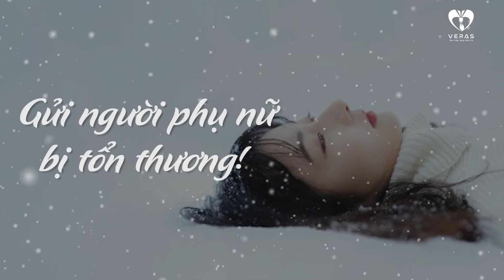[Radio] Gửi người phụ nữ bị tổn thương | Vera Hà Anh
Chào bạn!
Cô là Vera Hà Anh - Kỷ Lục Gia, Tiến Sỹ Tâm Lý Thực Hành về Tình Yêu Hôn Nhân, Hạnh Phúc Gia Đình.
Cô luôn tâm nguyện đạt được sứ mệnh: "Giúp đỡ cho trên 100 triệu cặp vợ chồng tìm được tình yêu và hạnh phúc bền vững trong hôn nhân".
Với kiến thức chuyên sâu và trải nghiệm với đầy đủ cay đắng, ngọt bùi được trả giá bằng cả máu và nước mắt, Cô tự tin có thể giúp các bạn tìm được hạnh phúc.

➨ TƯ VẤN MIỄN PHÍ: Tìm giải pháp cho cuộc hôn nhân của bạn
Công Ty Tư Vấn Tâm Lý Và Đào Tạo Vera
➨ Địa chỉ: Tầng 5, số 9 Hồ Tùng Mậu, Phường Mai Dịch, Quận Cầu Giấy, Hà Nội.